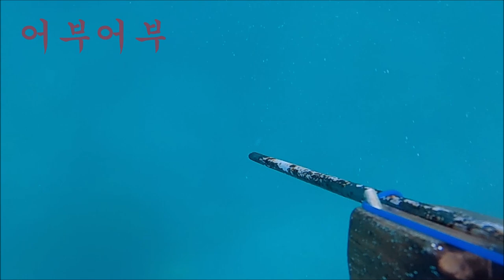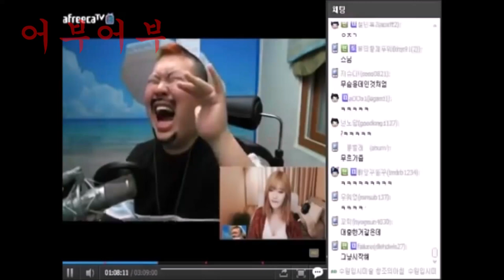"나에게 시드니에서 먹은 생선중 뭐가 최고냐고 물어본다면 난 레드몽이라고 답한다"